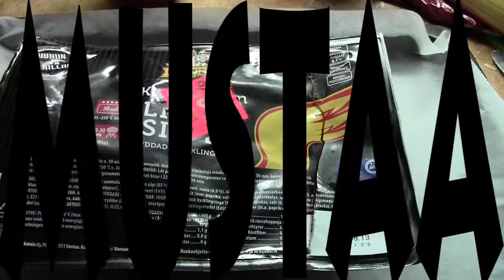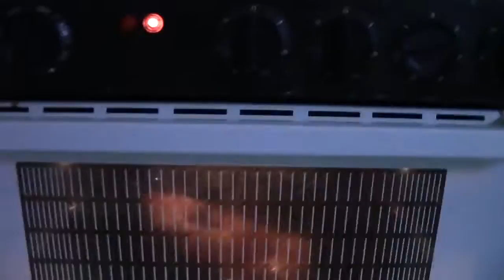Chef Jonez Kariniemen Liekkisiivet testissä MUSTAAAAAA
Note to self: Laita vettä pellille paperin alle, niin ei tartu paperiin kiinni wingssit
Note 2 to self: Osta seuraavalla kerralla 2 pakettia, niin riittää vähän pidempään
Ja pisteet nousee vitoseen, kun dippaa Paholaisen Hillossa näitä! Slurpsista sentään!